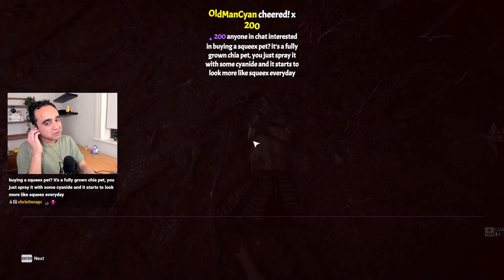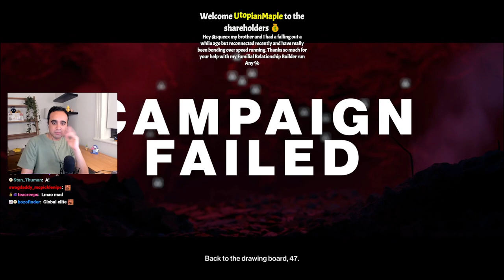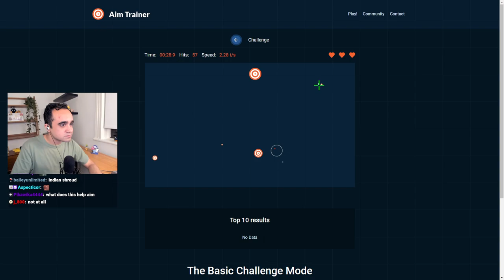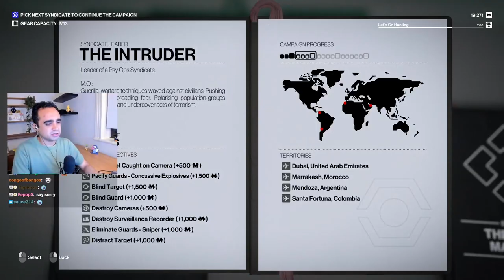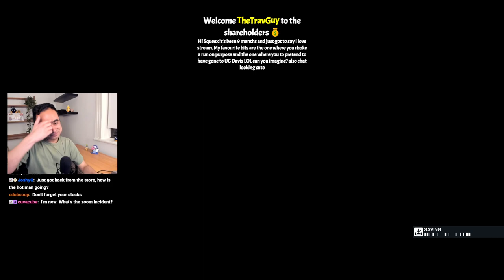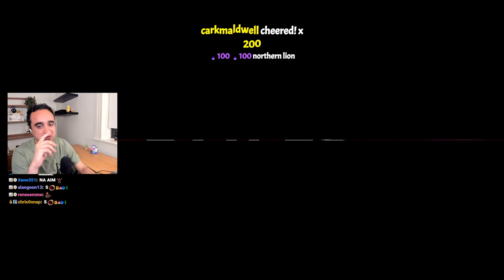The SILENT ASSASSIN strikes again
The hardcore runs continue, I BELIEVE!

I'm playing Hitman 3's NEW gamemode FREELANCER. It's so much fun, and I tried to complete a lot of the missions in complete stealth but as you can see, I totally failed and it didn't turn out exactly how I wanted to, so I had to play the game like it's VALORANT. Anyways enjoy the funny video!This is from my livestream where I'm live every day at 6pm Eastern. Watch funny gameplay and my biggest fails, usually Super Mario 64 speedrunning but also a variety of games like VALORANT, Elden Ring, and Reacting to trending videos and Tiktok.